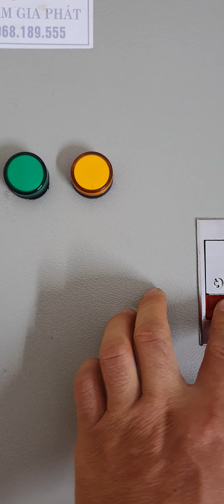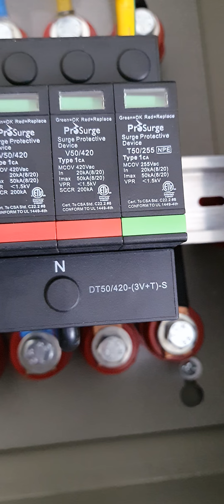Tủ cắt lọc sét đa lớp 3 phase -100A dùng bộ lọc 4 line cho nhà máy khu công nghiệp Đồng Văn